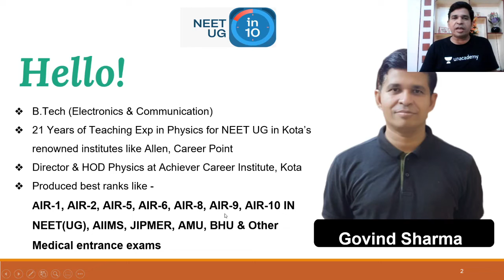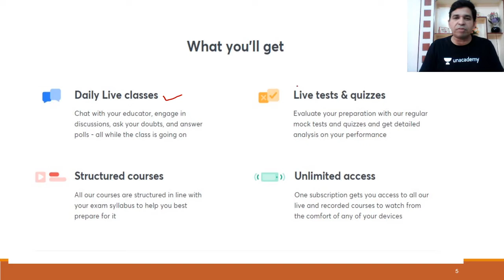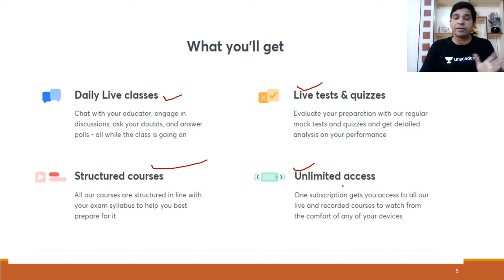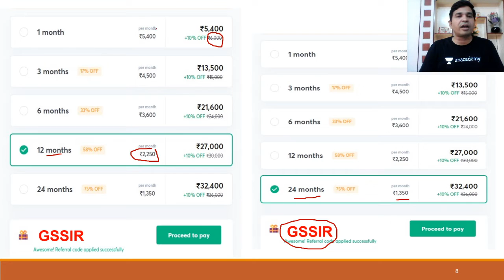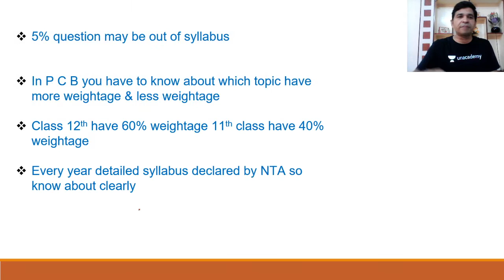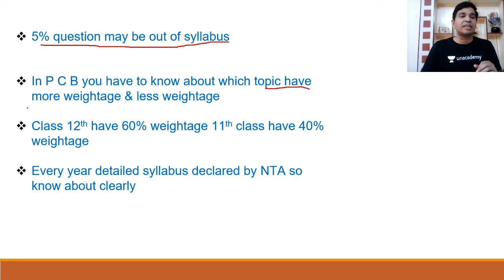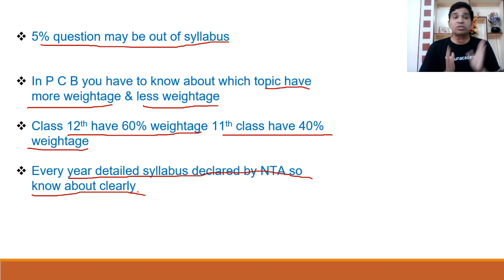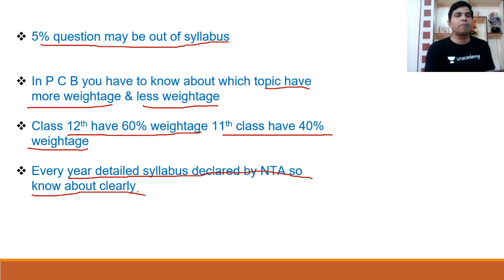Syllabus of NEET UG | NEET Physics | NEET UG in 10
This bite-sized video covers the details of the Syllabus of NEET UG in a nutshell. NEET UG aspirants should utilize these videos for a quick revision and concept clarity. These bite-sized videos are the best for people looking for concise information to crack the NEET UG with flying colors.

Govind Sharma and other top educators are teaching live on Unacademy.

Unacademy Subscription Benefits:

1. Learn from your favorite teacher
2. Dedicated DOUBT sessions
3. One Subscription, Unlimited Access
4. Real-time interaction with Teachers
5. You can ask doubts in a live class
6. Limited students
7. Download the videos & watch offline